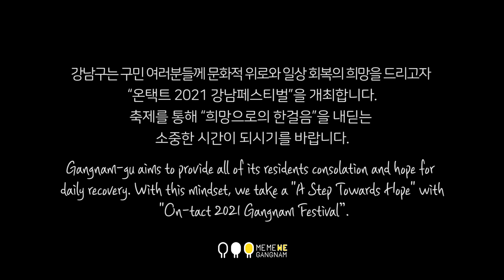Music trip to the world 'Part 3. Turandot'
온택트 2021 강남페스티벌에서 함께 했던
'세계로 떠나는 음악여행'의 테마를 정리하여
영상으로 준비했습니다.